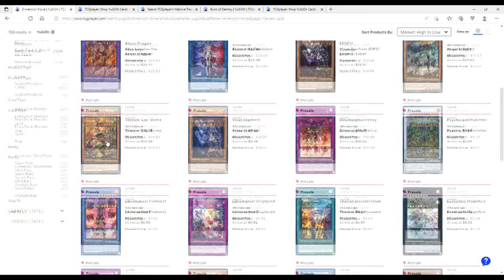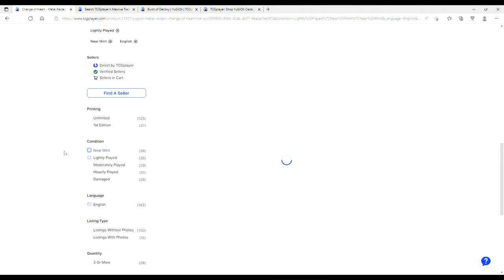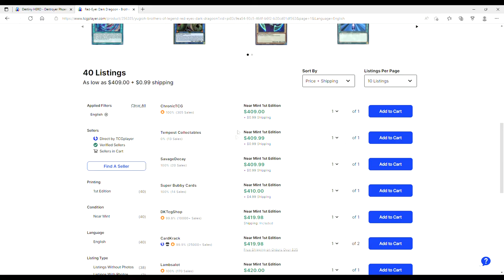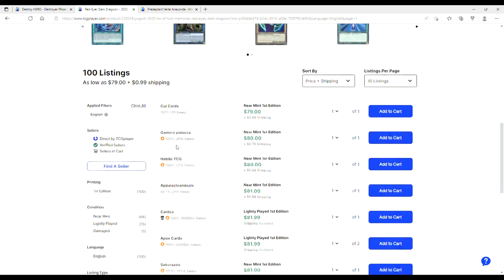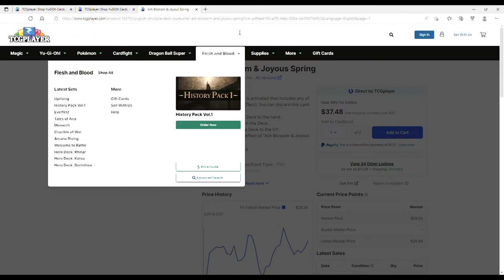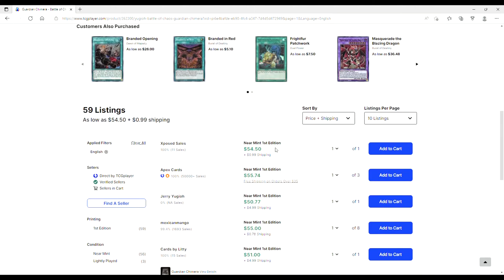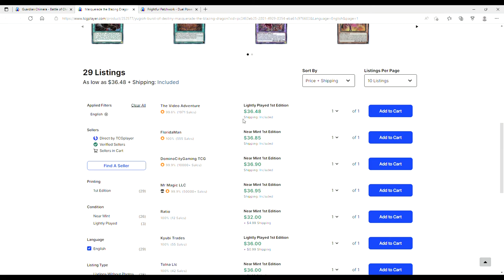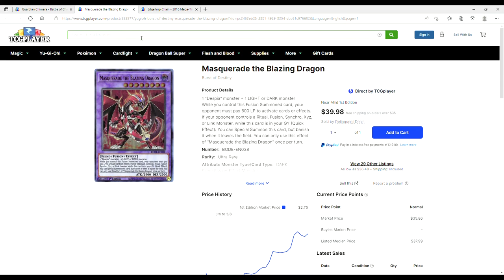THE MARKET IS GOING TO THE MOON! Yugioh marketwatch 5-19-2022